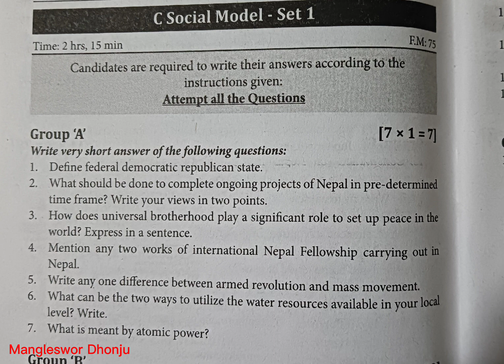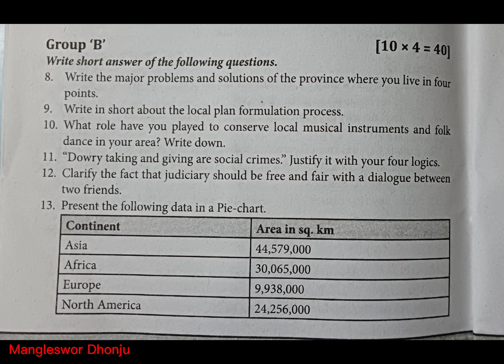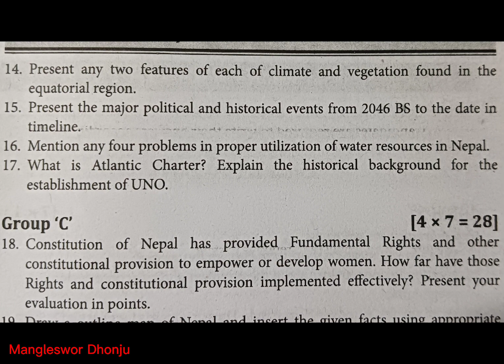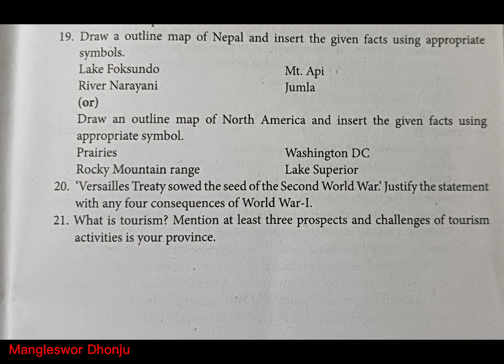Social Studies for SEE 2079,Model Question